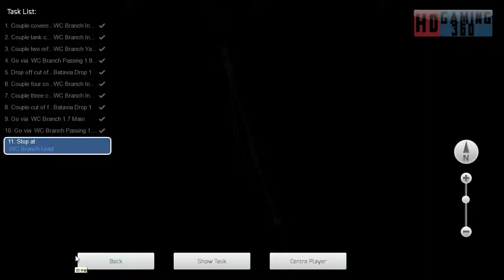Train Simulator 2017 - Career Mode - The Racetrack Aurora to Chicago - West Chicago Local Part 5